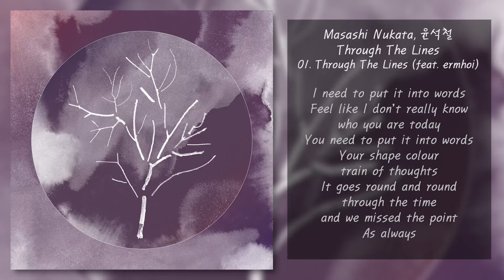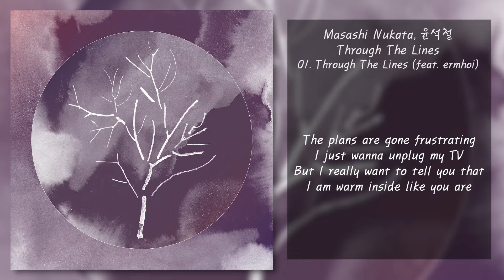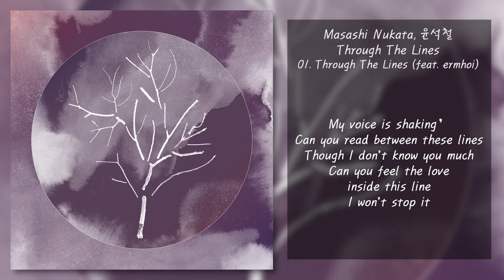Masashi Nukata, 윤석철 - Through The Lines | 가사, Lyrics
: 영상의 광고는 채널 소유자가 거는게 아닌 자동으로 붙는 광고입니다.

Tracklist
[00:00] 01. Through The Lines (feat. ermhoi)
[03:58] 02. Memorials